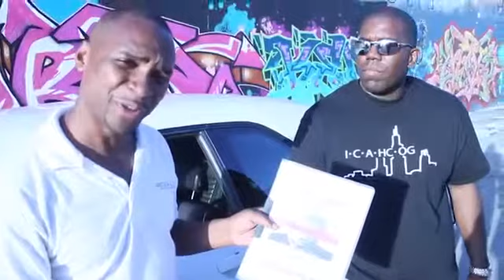Music Video Production Companies in Dallas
Music Video Production Companies in Dallas,Dallas Music Video Production Companies. Regulus had the pleasure to shoot this artist Kyle Hill Official behind the scenes of his Music Video "100 MPH.